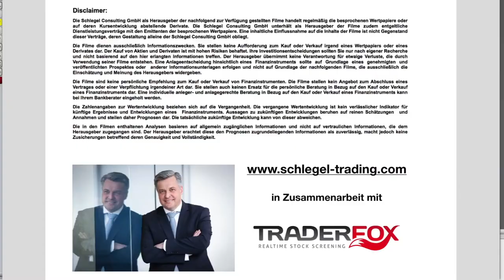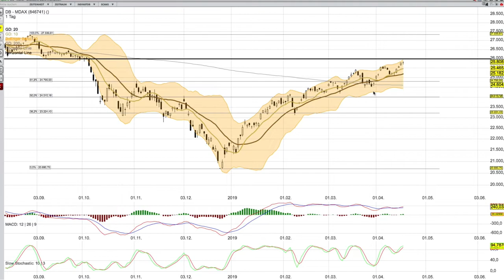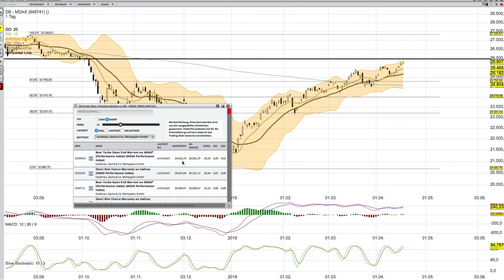MDAX Analyse per 18 4 19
Es gibt ein Webinar über den 5 Punkte Plan am 11 und 12 Mai.

und